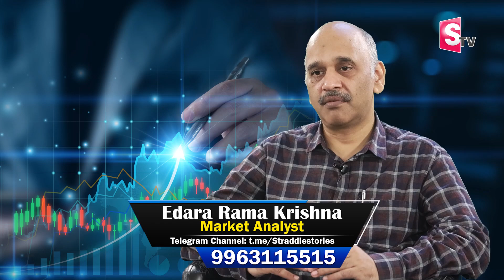Stock market analyst Edara Ramakrishna || SEBI Warning for Traders stockmarket shares || SumanTV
Watch ►Stock market analyst Edara Ramakrishna || SEBI Warning for Traders stockmarket shares || SumanTV